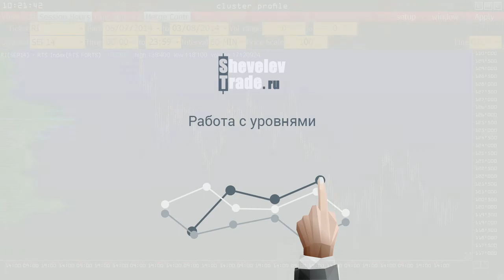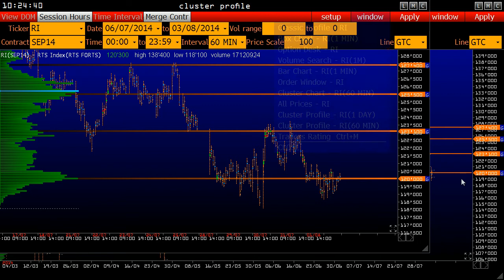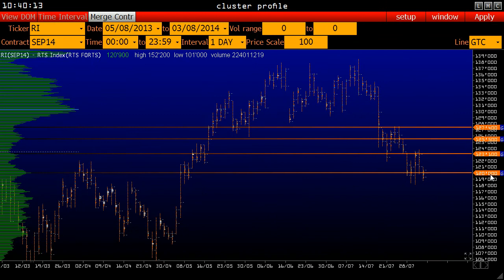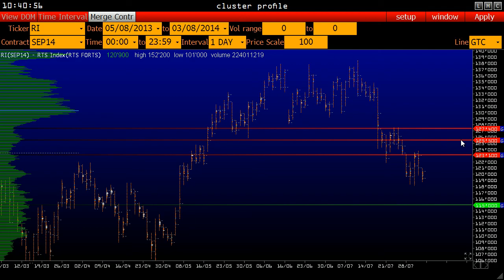Урок 8 - Работа с уровнями